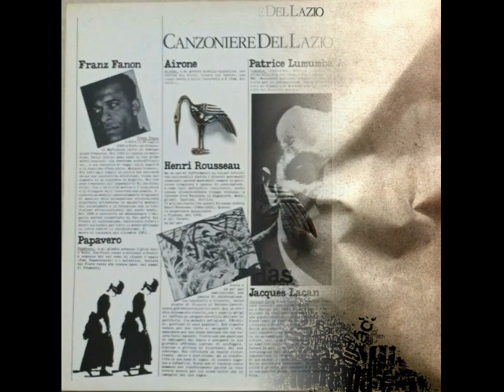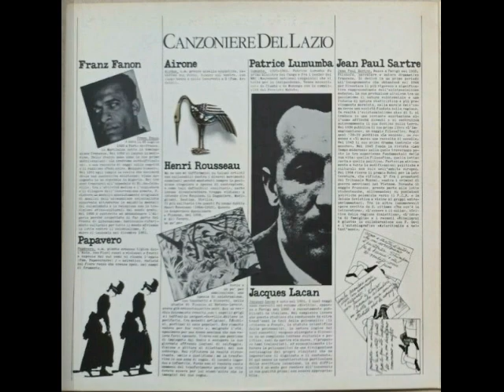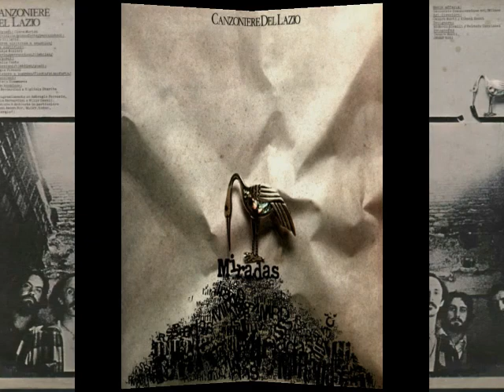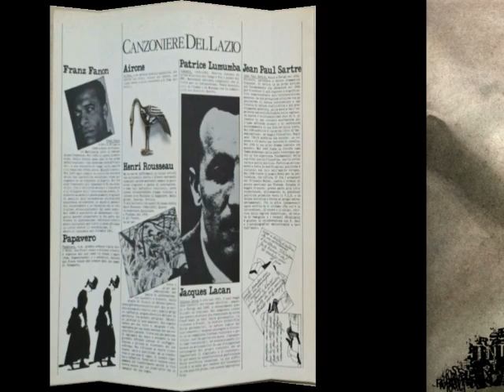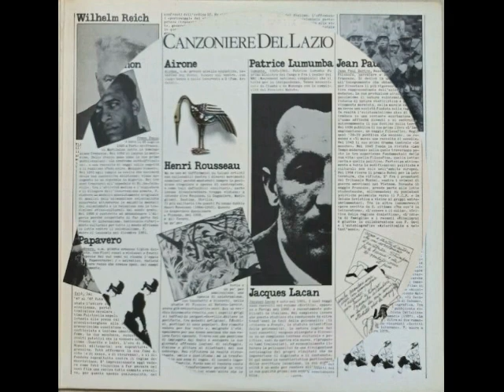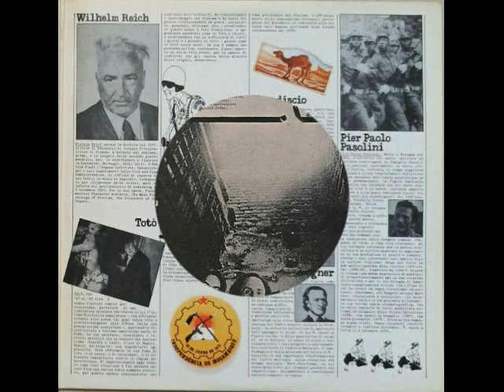Canzoniere Del Lazio ‎– Mogadishu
Il Canzoniere del Lazio was an Italian folk group active in the 1970s, best remembered for its research into the folk heritage of Lazio, then Italy and then the Mediterranean.
The path of the group and its members crosses several times with some exponents of the so-called folk revival, such as Mauro Pagani and Demetrio Stratos.

Members :
    Piero Brega - voce, chitarra (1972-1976)
    Sara Modigliani - voce, flauto (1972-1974)
    Carlo Siliotto - violino, chitarra, mandolino (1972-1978)
    Francesco Giannattasio - organetto, percussioni, voce (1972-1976)
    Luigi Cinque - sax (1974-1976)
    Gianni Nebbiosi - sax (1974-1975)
    Pasquale Minieri - basso, chitarra, mandolino (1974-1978)
    Giorgio Vivaldi - percussioni, Putipu (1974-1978)
    Piero Avallone - batteria, percussioni, voce (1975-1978)
    Clara Murtas - voce, percussioni (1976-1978)
    Maurizio Giammarco - sax, flauto, pianoforte, percussioni (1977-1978)
    Marcello Vento - batteria, percussioni, voce (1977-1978)

Discography :
    1973 - Quando nascesti tune - Dischi del Sole (DS 1030/32)
    1974 - Lassa sta' la me creatura - Intingo (ITGL 14003)
    1976 - Spirito bono - Intingo (ITGL 14006)
    1977 - Canzoniere del Lazio - Italien - Amiga (8-45142) Berlin DDR
    1977 - Miradas - Cramps (CRSLP 5351)
    1978 - Morra - Intingo (ITLM 14503)